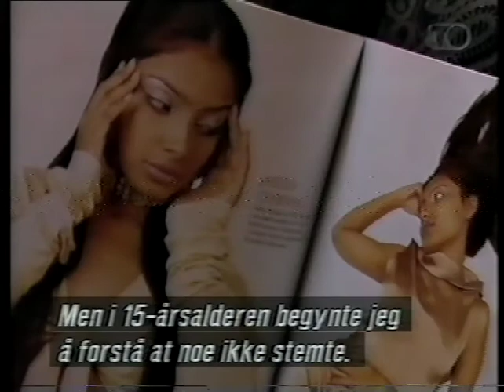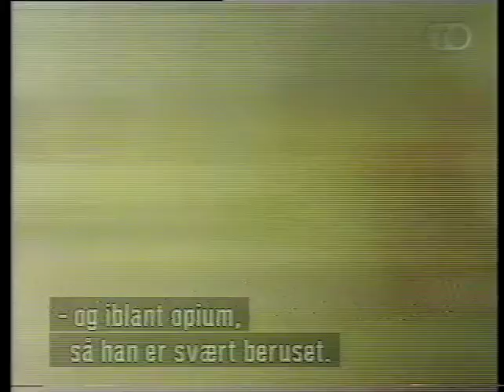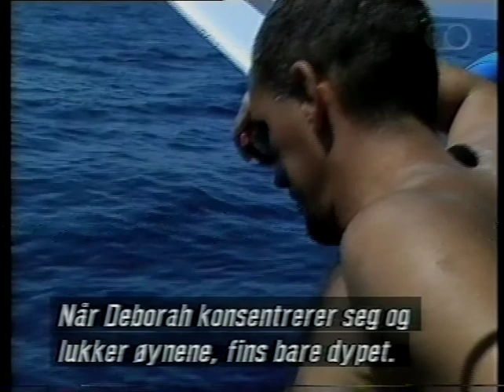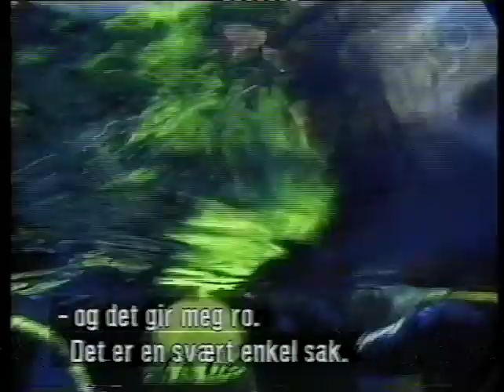Thoors øye (1998) på NRK2: Grenser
"Den svenske reporteren Kajsa Thoor har vært på reise rundt i verden og møtt fantastiske fenomener og uvanlige mennesker. I en serie på åtte programmer viser NRK2 hennes reportasjer."